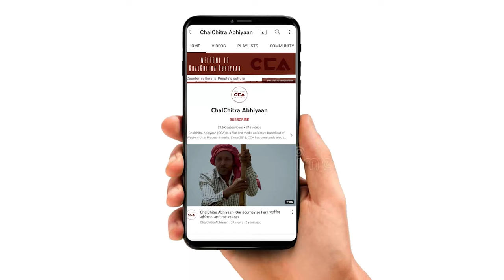कंडेला किसान: माँगे पूरी नहीं तो हाईवे का काम बंद| Highway work will be halted, if demands not met.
उत्तर प्रदेश के ज़िला शामली के गाँव कंडेला में दिल्ली- देहरादून इकॉनमिक कॉरिडॉर एक्सप्रेसवे उपरिगामी पुल की ऊंचाई बढ़ाने की मांग को लेकर ग्रामीणों ने अनिश्चितकालीन धरना शुरू कर दिया। ग्रामीणों ने कंडेला उपरिगामी पुल का निर्माण बंद करा दिया। ग्रामीणों का कहना हैं कि जब तक हमारी माँगे नहीं पूरी होतीं हैं हमारा धरना जारी रहेगा।

In the village of Kandela in the Shamli district of Uttar Pradesh, residents have initiated an indefinite sit-in protest over the demand to increase the height of the overpass bridge on the Delhi-Dehradun Economic Corridor Expressway. The villagers have halted the construction of the Kandela overpass bridge. The villagers state that until our demands are met, our protest will continue.